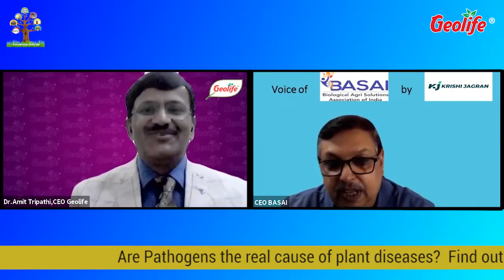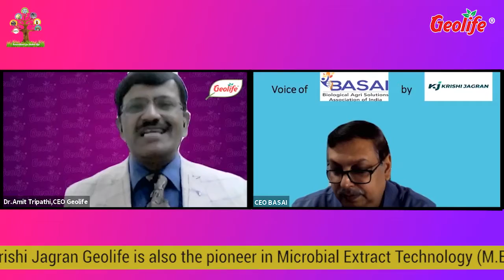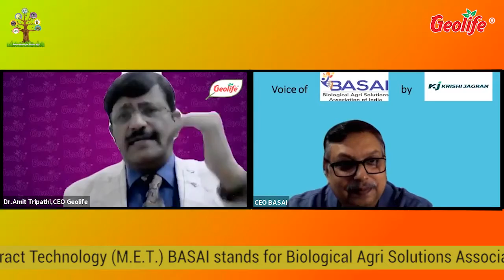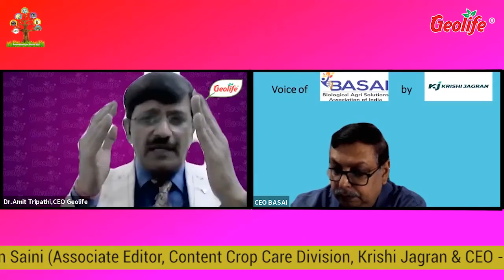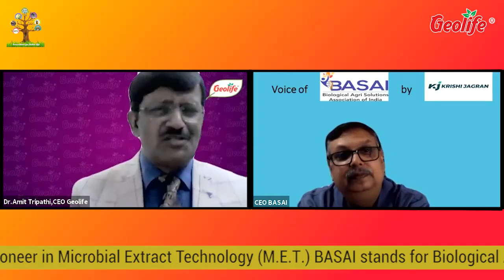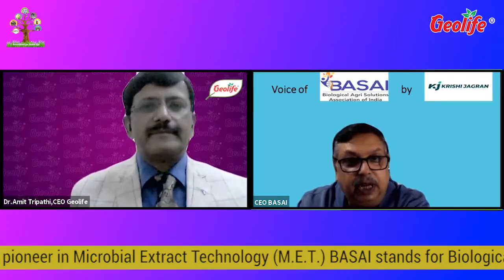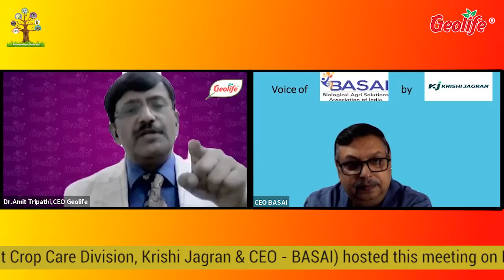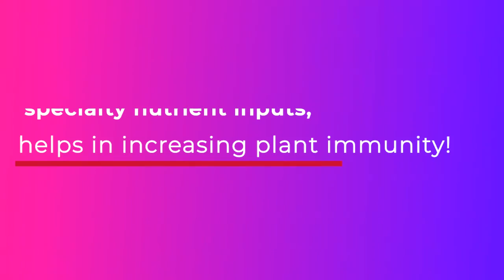Geolife CEO Dr.Amit Tripathi at Krishi Jagran's platform speaking on Plant Diseases &Plant Nutrition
What is the real cause of Plant diseases? Are Pathogens really the culprit!

It is time to find out with the help of highly informative interaction between Geolife CEO - Dr. Amit Tripathi and B.A.S.A.I. CEO - Mr. Vipin Saini and the popular Agri-platform of Krishi Jagran.

Tune in! This is specially made for you to know the real role of pathogens in a plant's life...